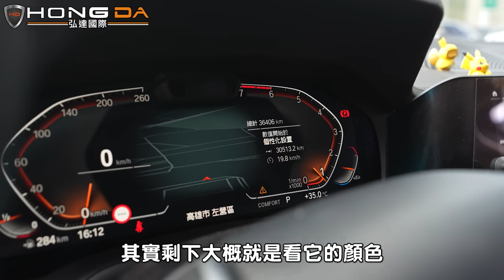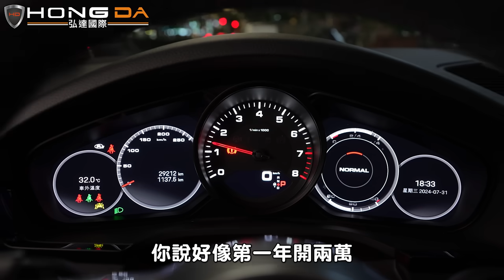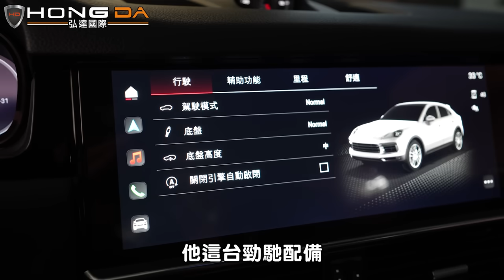【收車實錄】南下遇到泡水車能買嗎？被颱風砸到鈑金凹陷！全貸保時捷兩年就換車【弘達來收車】ft.紹文.百晟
颱風過後南下收車風險驟增...！
收到泡水車的可能性有多少呢？
如果是你能不能接受購買泡水車？歡迎下方留言
全新企劃 《你投稿 我開箱！》
徵求各式車型車主，讓我們開箱你的車
☑️專業美容及保修單位：一條龍式服務保證車輛品質
☑️CARFAX紀錄：完整了解車輛歷程
☑️GOO鑑定：以最嚴格標準從頭到腳檢測車輛狀況
☑️多樣車款、多輛庫存：保證您有車可賞，有車可領
☑️客製選配：展現個性化及增添安全性使您與眾不同

弘達新北店：新北市泰山區新五路一段147號
弘達桃園店：桃園市桃園區文中路491號
弘達內湖店：台北市內湖區新明路312巷4號
00:00 精彩預告
00:37 是收購泡水車嗎
01:24 你願意購買嗎
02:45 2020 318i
05:22 掃到颱風尾
06:06 2022 Cayenne coupe 議價
06:46 總結